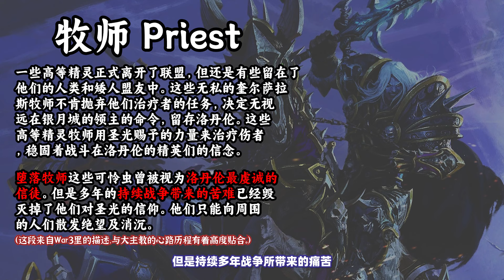本尼迪塔斯加入暮光之锤，古加尔替尤格萨隆“松绑”！ | 《魔兽世界编年史：TBC篇》11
那众所周知，在魔兽世界“60年代”由玩家所扮演的冒险者，击败了安其拉神殿的上古之神——克苏恩，而在80年代的WLK版本，玩家又见到了另一位上古之神——尤格萨隆，当时的玩家们其实并不知道被封印的克苏恩和尤格萨隆其实都是被同一个人释放出来的，此人正是古加尔！

哈喽，大家好。
我是四十二又十三，
此频道为油管唯一正版频道。
四十二又十三 魔兽 本频道内的所有视频和素材均以合法合规，绝对遵守youtube社区准则